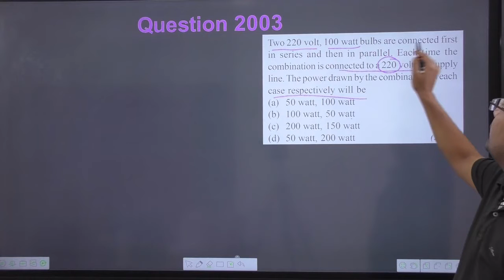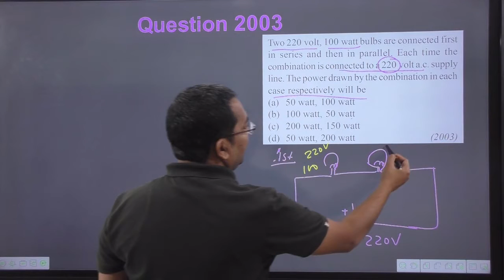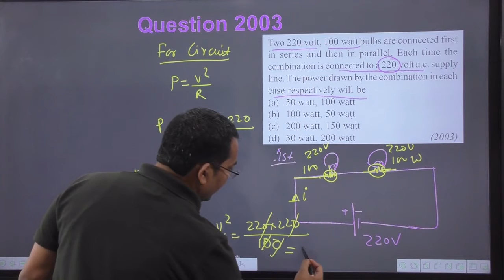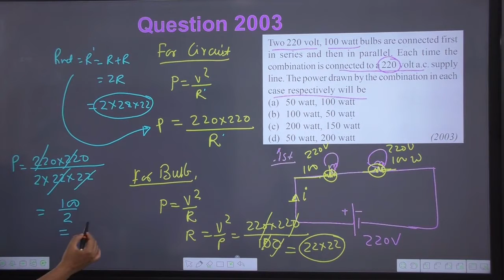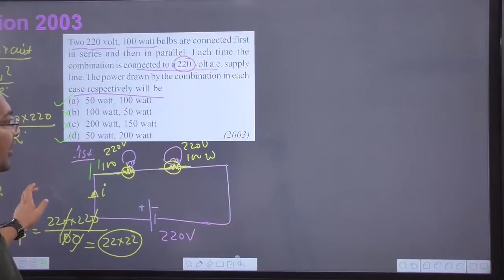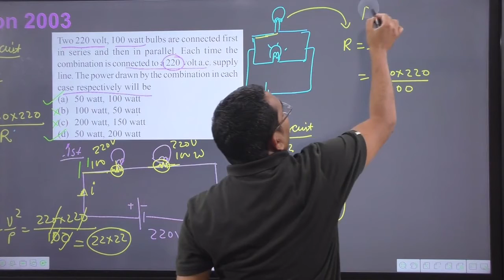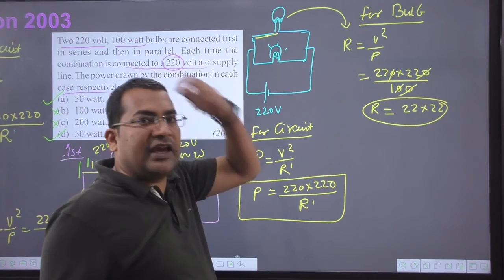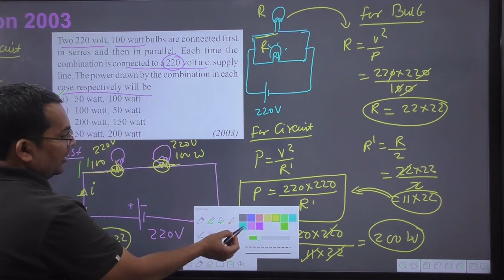Two 220 volt 100 watt bulbs are connected first in series and then in parallel. Each time the